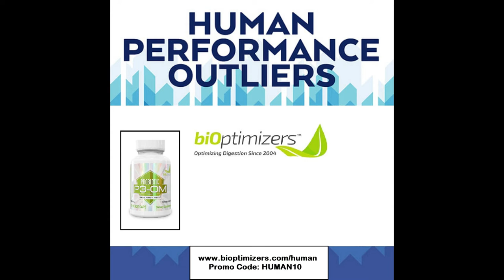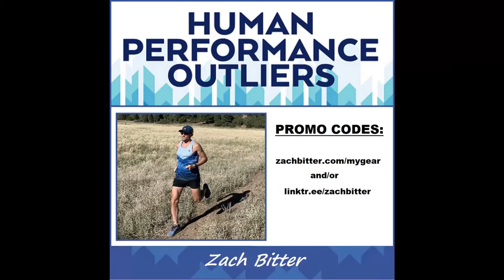Virta Process and Low Carb Coaching - Episode 237: Doug Hilbert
Doug is a Senior Health Coach at Virta, which helps people navigate a low carbohydrate lifestyle. He also coaches soccer and track and field.